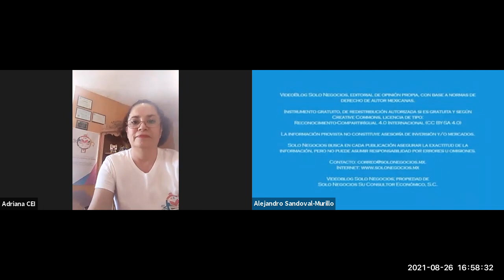[SNR] Solo Negocios Radio del 26 de agosto de 2021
Entrevista a Dr. Fernando Hernández, de la Asociación Sumando Esfuerzos por Juárez con el tema La Juventud como Agente de Cambio.